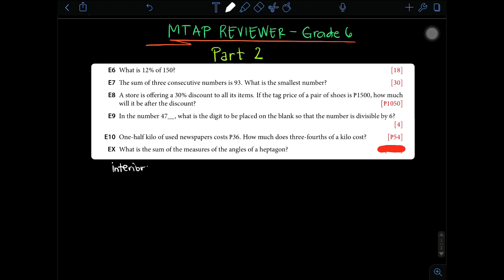MTAP REVIEWER FOR GRADE 6 (PART 2) - DIVISION FINALS (WITH ANSWER AND SOLUTION)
This video created by Teacher Gon will serve as tutorials for the upcoming MMC FINAL ROUND.
This video will help you understand some of the problems in MTAP Math Challenge.

you may also visit:
MTAP REVIEWER FOR GRADE 6 (PART 1) - DIVISION FINALS (WITH ANSWER AND SOLUTION)

please also visit our facebook page for more MTAP reviewers.